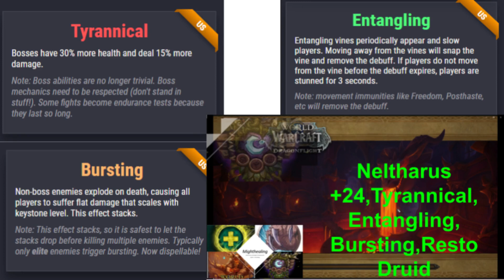10.1.7 Resto Druid Mythic+ Neltharus +24, Tyrannical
10.1.7 Resto Druid Mythic+ Neltharus +24, Tyrannical

00:00 Trash
5:10 Magmatusk
7:48 Trash
9:34 Chargath
13:27 Trash
20:13 Forgemaster Gorek
23:08 Trash
26:05 Warlord Sargha

Hello, I play resto druid and shaman on Proudmoore NA. Check back for more mythic plus content.

World of Warcraft. World of Warcraft Dragonflight. Resto druid. Mythic Plus. Mythic +. Keys. Healing. Healing POV. Resto druid m+.